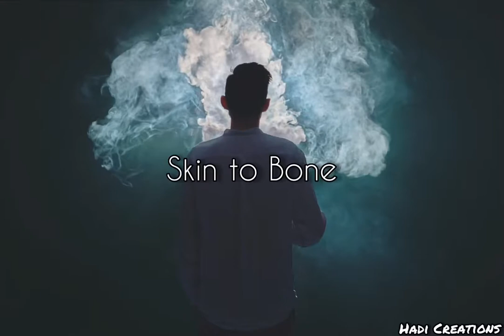Billi Elish (it isn't lovely...) Whatsapp or Facebook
Billi Elish (it isn't lovely All Alone, Hello Welcome Home)
Smoking Videography